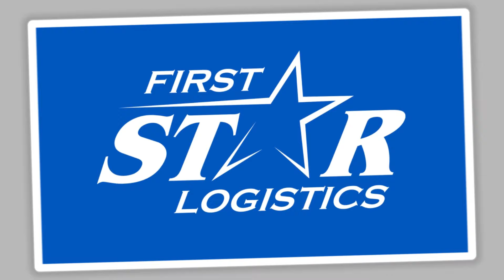Dave Lapham In The Trenches | Keys To Bengals Victory Baltimore Ravens Part II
Dave Lapham gives his Keys To Bengals Victory against the Baltimore Ravens for the second time this season.

In Week Two, Joe Burrow was hobbled with his calf injury, and the Bengals got off to a slow start before finding the scoreboard in the second quarter, coming up short in the end 27-24.

Now, Burrow is healthy, but the Bengals overall will enter Thursday night's match-up possibly short-handed with injuries on both sides of the ball and still smarting from their Sunday loss to the Houston Texans.

The Ravens enter sitting at the top of the AFC North with a 7-3 record overall but also smarting from a tough loss in the closing seconds to the Cleveland Browns and injury questions of their own.

In the latest In The Trenches with Dave Lapham, presented by First Star Logistics, Lap gives you the key things the Bengals need to do to get back to their winning ways and add another within the AFC.

Take advantage of your chance to win another great prize from First Star Logistics; they are giving away a Bengals-themed custom Gumball Machine and Popcorn Machine in this game. Visit First Star Logistics on their X / Twitter page for details on how you can take part in this great giveaway.

Remember, each week the Bengals play and look to RuleTheJungle, First Star Logistics gives away a prize.